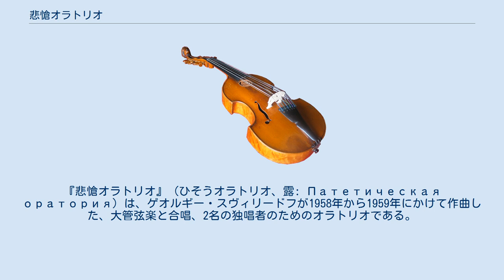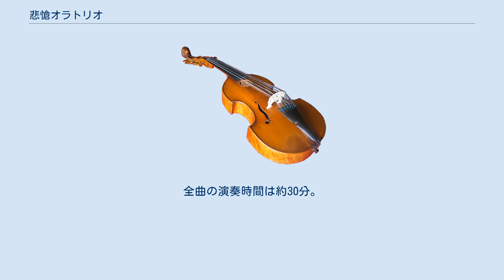悲愴オラトリオ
『悲愴オラトリオ』（ひそうオラトリオ、露: Патетическая оратория）は、ゲオルギー・スヴィリードフが1958年から1959年にかけて作曲した、大管弦楽と合唱、2名の独唱者のためのオラトリオである。
 曲名に「オラトリオ」とあるが宗教色はなく、ソビエト連邦における革命の歴史と、共産主義によってもたらされる明るい未来を賛美する内容である。
ウラジーミル・マヤコフスキーのロシア語詩をテキストとし、教会スラブ語によるロシア正教の祈祷文も部分的に用いられている。
 1959年10月15日にモスクワ音楽院ボリショイ・ザールで初演されると、作品の圧倒的な規模や楽式的な独創性から大きな反響を呼んだ。
後述するような巨大な編成にもかかわらず、エフゲニー・スヴェトラーノフ、ヴェロニカ・ドゥダロワ、ウラジーミル・フェドセーエフ、キリル・コンドラシンら著名な指揮者によって取り上げられ、北はバルト三国から南は中央アジア地域に至るまで、ソビエト各地で好んで演奏された。
舞台上演は、ノヴォシビルスク国立オペラ・バレエ劇場にて、1961年に初めて行われた。
 1960年には、本作作曲の功績を称え、スヴィリードフにレーニン賞が贈られている。
 2018年現在、スヴィリードフが国民的作曲家として今なお支持されているロシアを除くと、ほとんど演奏されない。
楽譜などの資料も入手困難であるが、CDや楽曲配信サービスなどによってソビエト時代の録音を聴くことができるほか、前述した現代ロシアでの演奏の記録をYouTube等のソーシャルメディアで見つけることができる。
 管弦楽 金管楽器が大幅に拡張された3管編成。
 声楽 以下の7つの部分からなり、すべて切れ目なく演奏される（アタッカ）。
全曲の演奏時間は約30分。